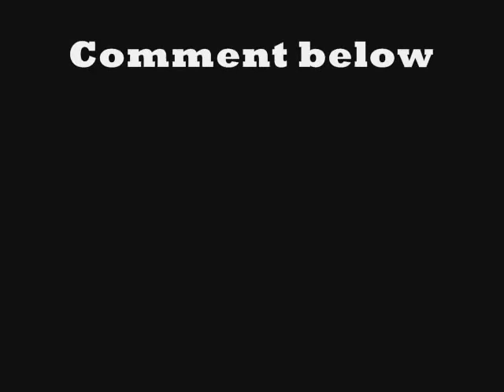Nike NFL Designs for 2012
It is said that in 2012 NFL Season Nike is going to own the NFL Designs. And that the Green Bay Packers weren't going to be in NFL no more. So this video shows the new designs that Nike has finished. Do you like them or hate them?